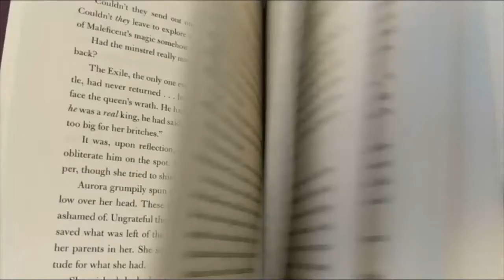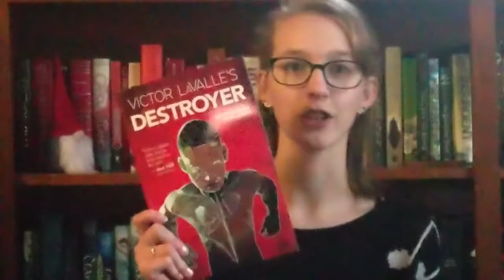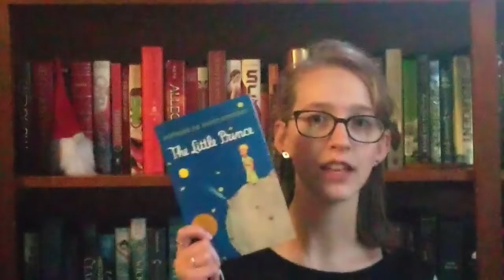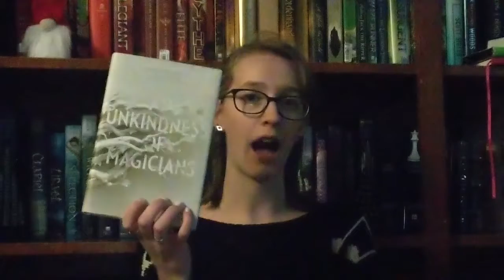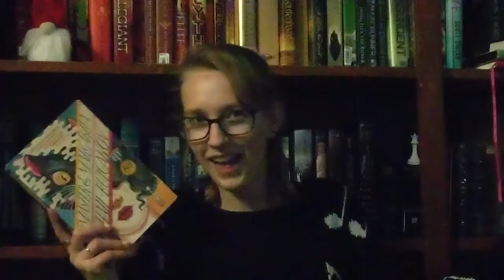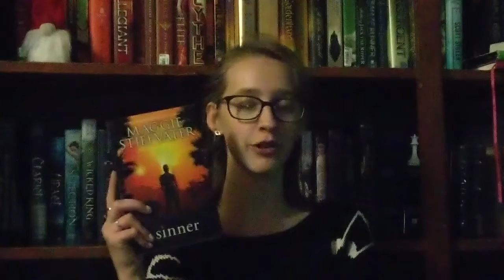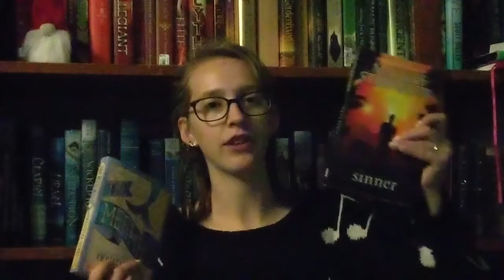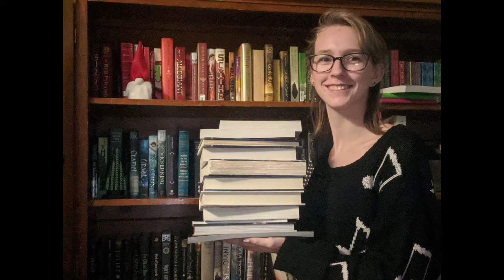O.W.Ls TBR 2020!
Hey guys!
SO the world might be crazy and my room maybe is dark, but I am so happy that the OWLs are here to bring some magical sense and light into our lives!

Happy Reading!